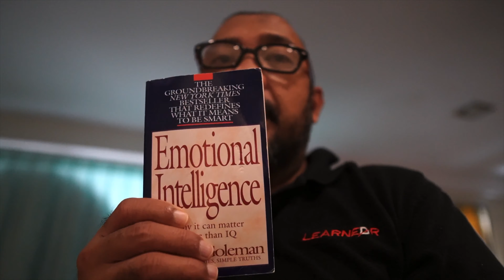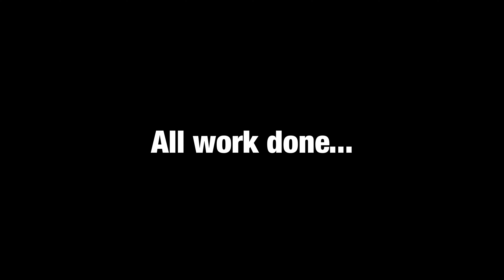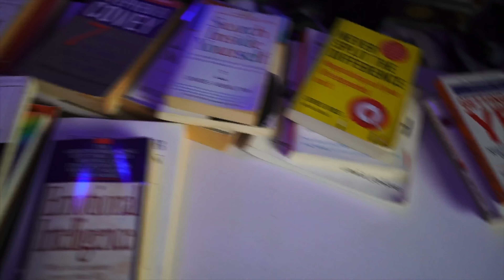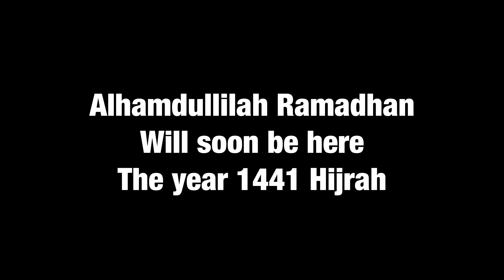The Mercy Of Rain | Reza Ali Vlog Day 36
It rained today and it was a great way to end the day which was tiring and intense.

About The MCO
The world faced the threat of the Covid-19 virus in 2020. As a response, the Malaysian Government implemented the order of the Movement Control Order (MCO) for the entire country. The MCO was initially supposed to last for 2 weeks but was subsequently extended 3 times.

About my Daily Vlog
I spent the entire MCO period with my wife in our house in KL. To past the time I decided to do a daily vlog.

About Me
I described myself as a CEO, Entrepreneur, learner, trainer, dreamer, idealist, vlogger, cameraman, Muslim and husband. I have some measure of success in these areas of my life though I am always learning and evolving and discovering.

My Equipment
I am a Sony hybrid shooter and these are my list of equipment.